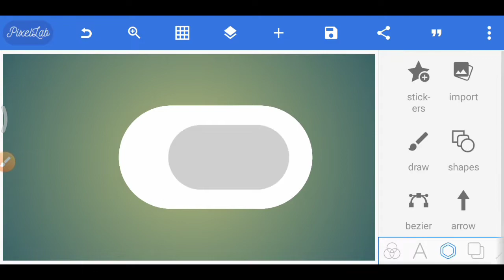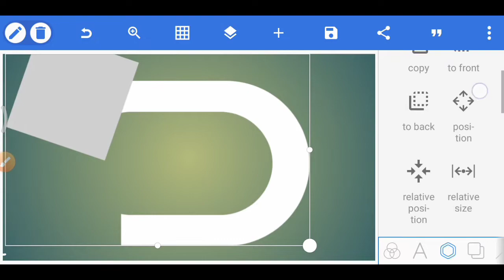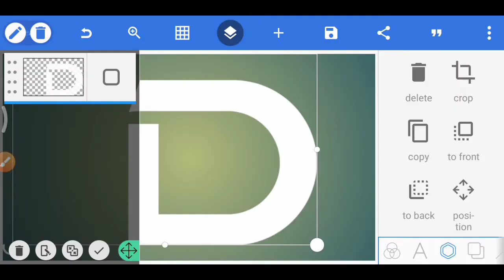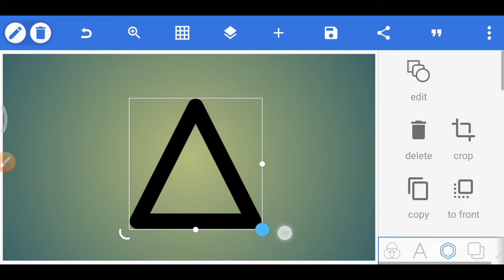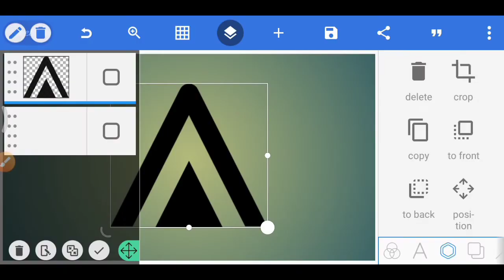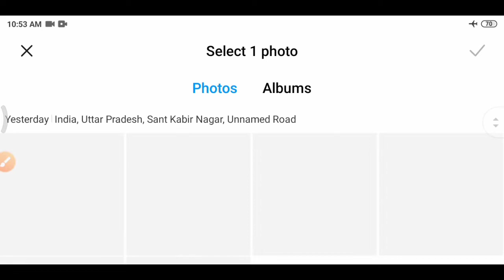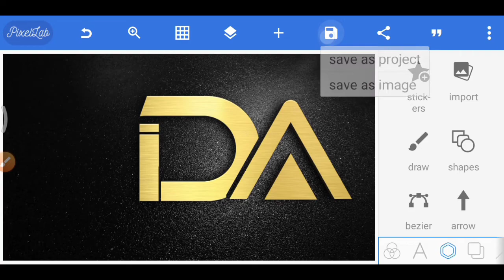HOW TO MAKE DA LETTER LOGO ON ANDROID PHONE I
Hey guys welcome back to @dayalcreations Like _-_-_-_Share_-_-_-_-Subscribe_______ In this video I will show you how can you make a cool DA Letter logo on android/ios Using Pixellab And we can make it Just in One click So watch The video at the last don't skip the video and if you are new here so Subscribe and also share my video to your friends and family 😍 _-_-_-_-_-_-_-_-_-__-_-_-_-_-_-_-_-_-_-_-_-_-_-_-_-_-_--_ If you want to talk with me so Follow me on Instagram____ _-_-_-_-_-_-_-_-_-_-_-_-_-_-_-_-_-_-_-_-_-_-_-_-_-_-_-_-_ Pixellab Background image_____{°.°}___ _-_-_-_-_-_-_-_-_-_-_-_-_-_-_-_-_-_-_-_-_-_-_-_-_-_-_-_-_ Gold texture_____(°.°)___ _-_-_-_-_-_-_-_-_-_-_-_-_-_-_-_-_-_-_-_-_-_-_-_-_-_-_-_-_ _-_-_-_-_-_-_-_-_-__-Channel Tags_-_-_-_-_-_-_-_-_-_- logo logo maker logo design instagram logo free logo maker logo creator google logo logo facebook wix logo maker amazon logo free logo design free logo netflix logo logo maker online logo png logo nike wix logo logo online s logo free logo creator photography logo m logo cool logos a logo freelogoservices lg logo company logo r logo seek logo ibm logo music logo ikea logo shell logo canva logo fox logo free logo maker online bugatti logo camera logo phone logo logo free fire logo design online airbnb logo mascot logo famous logos free logo services logo creator online kappa logo sap logo crown logo eagle logo sbi logo vodafone logo food logo ebay logo star logo b logo medical logo nike symbol unilever logo adobe logo bp logo business logo sk logo logotype photoshop logo king logo doctor logo e logo best free logo maker aws logo cat logo dj logo n logo logo vector logo coca cola k logo hermes logo p logo reddit logo g logo dhl logo brand logo h logo line logo fashion logo best logo freepik logo construction logo cool logo infinity logo dragon logo restaurant logo t logo heart logo website logo tiger logo travel logo oracle logo d logo real estate logo __________________________ thanks for watching___________________________